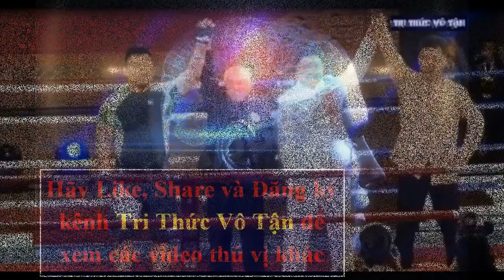Huỳnh Văn Dũng từng THÁCH ĐẤU Flores nhưng BỊ CẤM vì lý do này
Huỳnh Văn Dũng từng THÁCH ĐẤU Flores nhưng BỊ CẤM vì lý do này nên đã không thể giao đấu với flores. Trong năm 2017 khi flores tới việt nam, huỳnh văn dũng từng công khai thách thức flores nhưng bị liên đoàn võ thuật bình dương cấm không cho đấu.
Nếu như không có lệnh cấm từ liên đoàn võ thuật Bình Dương, có lẽ trận đấu giữa Huỳnh Văn Dũng và Flores đã có thể diễn ra. Và biết đâu Flores sẽ giống như thanh niên bị Huỳnh văn dũng đấm gục ngất tại chỗ.
Sau khi bày tỏ mong muốn được giao đấu với võ sư Pierre Flores, Võ sĩ Việt Nam Huỳnh Văn Dũng đã phải nhận lời cảnh cáo từ cấp lãnh đạo.
Sau những ồn ào xung quanh câu chuyện giao đấu võ thuật của võ sư Pierre Flores khi đến Việt Nam. Võ sĩ Việt Nam Huỳnh Văn Dũng đã bày tỏ mong muốn được giao đấu võ thuận với võ sư Pierre Flores.
Tuy nhiên, lời thách đấu của Huỳnh Văn Dũng không được đáp ứng, võ sư Pierre Flores đã lên tiếng từ chối mọi lời mời giao đấu từ các võ sư, võ sĩ Việt Nam. Lý do ông Flores từ chối bởi mục đích chính của ông sang Việt Nam là được thỉnh giáo võ công của chưởng môn Nam Huỳnh Đạo - Huỳnh Tuấn Kiệt. Ý đồ của ông Flores cũng đã thất bại bởi võ sư Huỳnh Tuấn Kiệt đã từ chối thẳng thừng, tờ Thể thao 247 đưa tin.
Đồng thời, võ sĩ Huỳnh Văn Dũng đã phải nhận lời cảnh cáo từ người phụ trách huấn luyện Muay Thái, Kickboxing và võ cổ truyền của Bình Dương ông Đỗ Nguyên Tùng.
Báo Zing.vn dẫn lời ông Tùng cho biết: "Hôm nay chúng tôi vừa họp Ban giám đốc, họ yêu cầu tôi phải coi lại chuyện em Dũng đòi thách đấu Flores. Mình là người ăn lương nhà nước, mình không thể thích thách ai thì thách. Lãnh đạo sợ người ta nói rằng tuyển Bình Dương ăn lương nhà nước rồi lại đi đấm đá lung tung là không được. Quan điểm của chúng tôi là vụ Flores hết sức nhảm nhí, Bình Dương không dính vào việc này".
Theo báo Dân trí, những ngày qua, không chỉ giới võ thuật trong nước, mà một số trang mạng nước ngoài cũng không đánh giá cao những màn tỉ võ của võ sư Flores với các võ sư Việt Nam.
Theo họ, các trận đấu này không có quy định rõ ràng về đòn đánh, về thời điểm và hình thức tính thắng - thua, cũng không có dụng cụ bảo hộ... nên các trận đấu võ này không khác gì kiểu đấu đường phố.
Hiện tại, giới võ thuật và cơ quan chức năng trong nước không ủng hộ các trận đấu này, vì tính chất nguy hiểm mà các trận đấu có thể mang lại.